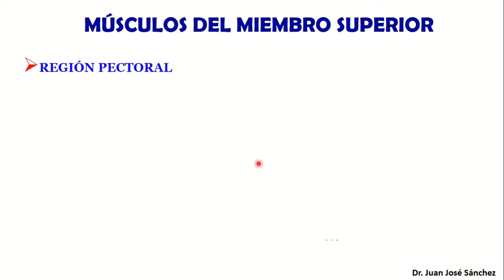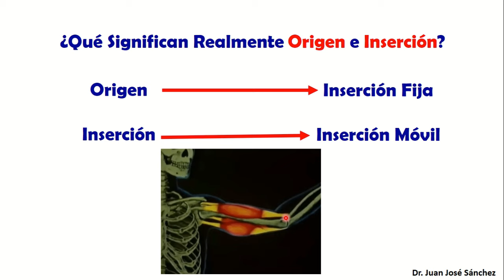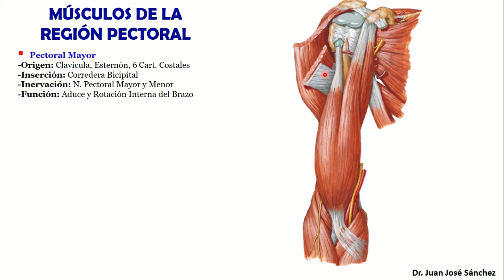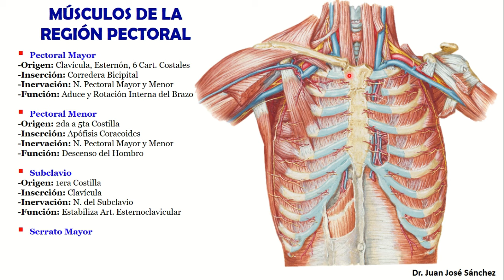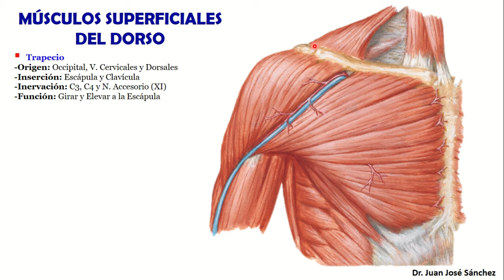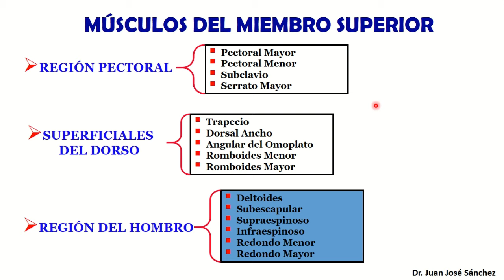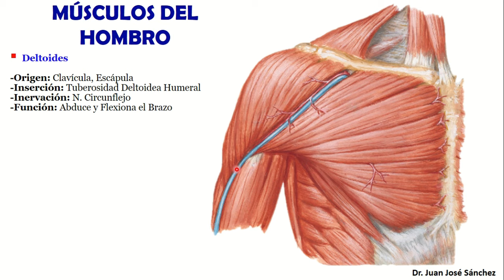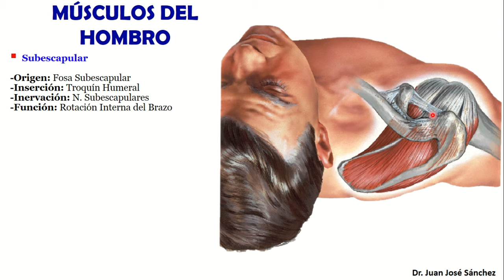🥇 MÚSCULOS DEL HOMBRO y Región Pectoral. Fáciles y Sencillos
0:00 Introducción
0:39 MÚSCULOS DEL MIEMBRO SUPERIOR
3:30 MÚSCULOS DE LA REGIÓN PECTORAL
8:15 MÚSCULOS SUPERFICIALES DEL DORSO
12:43 MÚSCULOS DEL HOMBRO